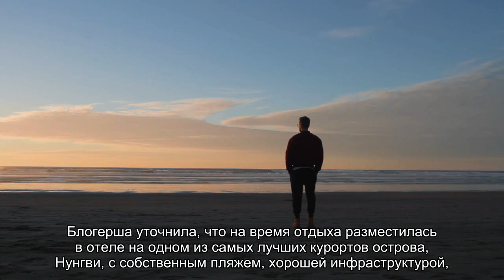Россиянка слетала на Занзибар в одиночестве и поделилась впечатлениями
Российская туристка слетала в Танзанию в одиночестве и рассказала о том, как провела отпуск. По ее словам, остров Занзибар — идеальное место для самостоятельного путешествия, так как располагает небольшой территорией, пляжами в шаговой доступности, а также широким выбором экскурсионных туров.